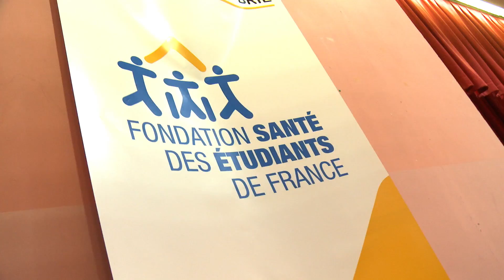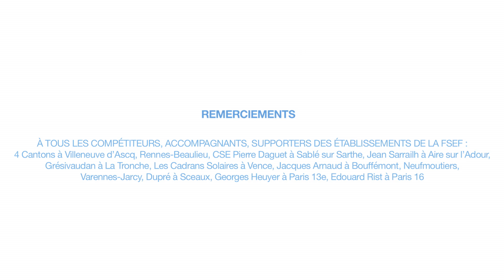Les Olympiades FSEF 2016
L'évènement

Les 1ères olympiades de la FSEF ont été organisées au Centre de Neufmoutiers.

Le centre de Neufmoutiers a accueilli 8 équipes venues de la France entière, composées par des patients-élèves des 12 centres de la FSEF et des collaborateurs de la direction générale.

Elles se sont ainsi affrontées à travers quatre disciplines sportives paralympiques : le tennis de table, l’escrime en fauteuil, le basket fauteuil et le handbike.
Pour encadrer les épreuves sportives, Handiamo ! a fait intervenir les champions handisport de ces disciplines sportives qui défendront les couleurs de la France lors des prochains Jeux Paralympiques de Rio, ainsi que des entraîneurs de haut niveau.